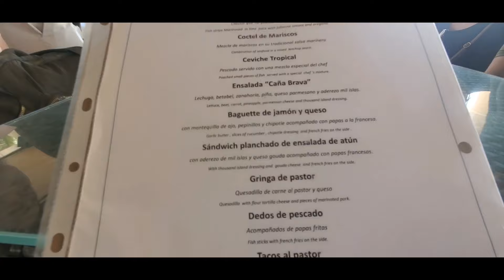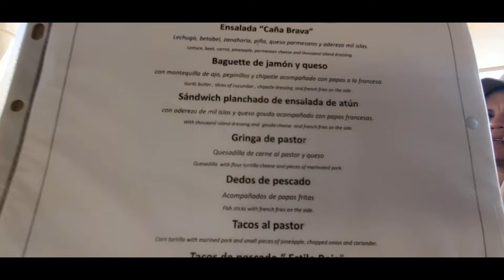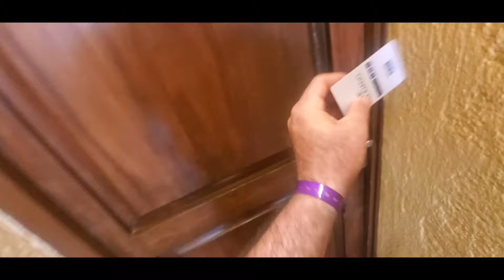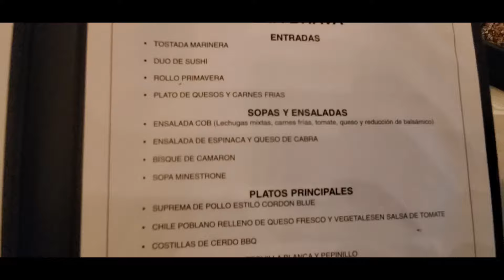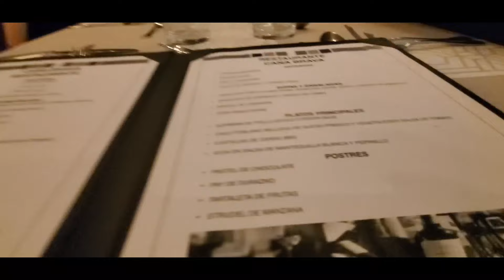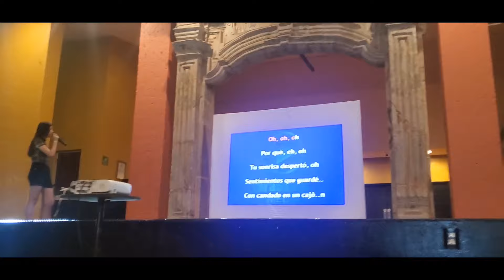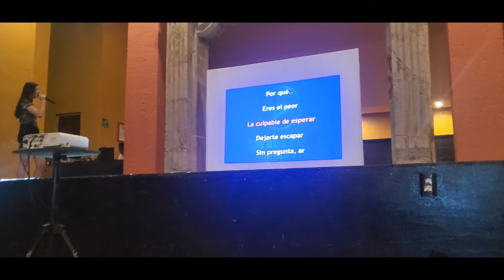Holiday Resort Ixtapa, mi experiencia.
Hola que tal compañeros un gustazo saludarlos en esta ocasión les voy a mostrar una en un documental sobre mi experiencia en el hotel  Holiday resort en ixtapa-zihuatanejo espero les guste el video ytambién sea de ayuda a la hora de decidir donde alojarse en estas bellas playas